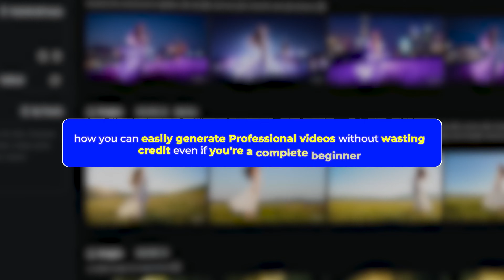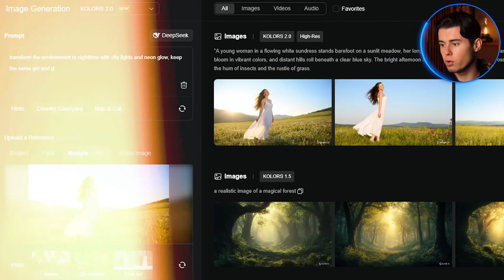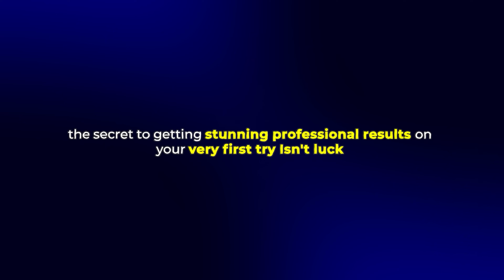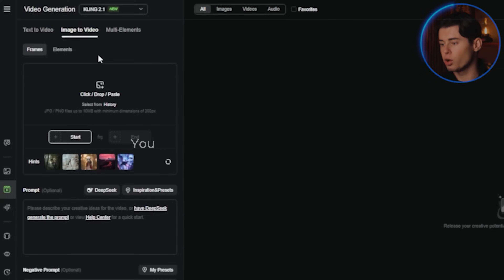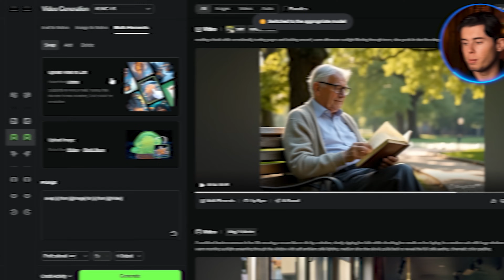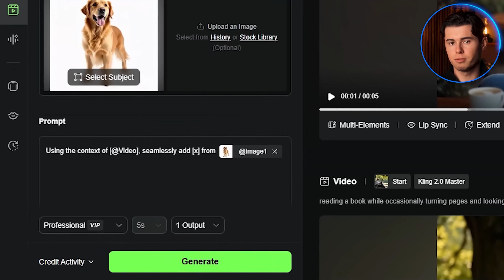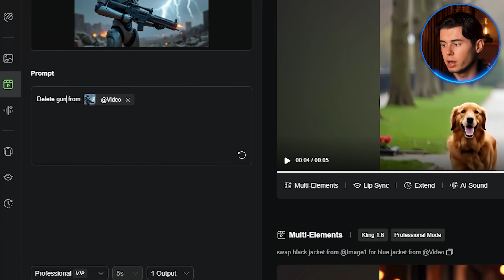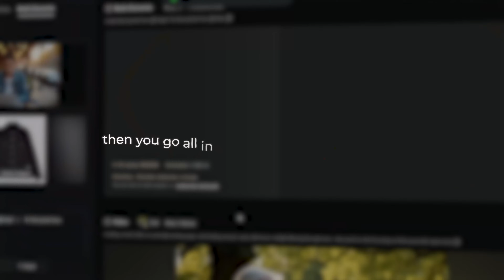STOP Wasting Credits & Master Kling AI in 10 Minutes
I Tried Kling 2.0's AI Video Generator - I Wish I Knew This Sooner

here's how to stop wasting credits on kling 2.0 including the things I wish I knew sooner!